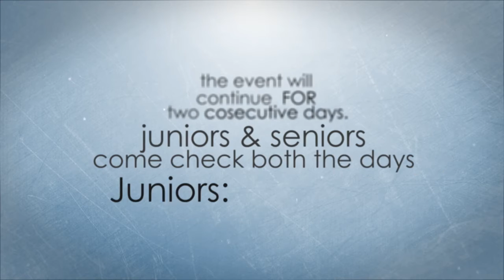Techastra 2015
Techastra is a national level technical symposium conducted by the students of the Department of Computer Science and Engineering / Information Technology , Dr M.G.R Educational Research Institute and University. Techastra ’15 is the seventh sequel. Ever since it’s Genesis , Techastra has been helping the young engineers and students show their prowess in various computing technologies.